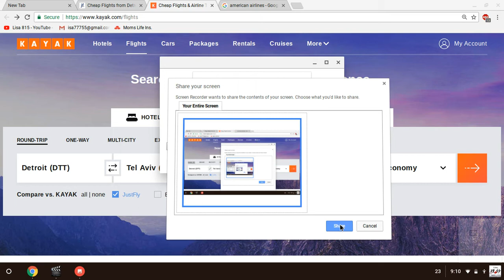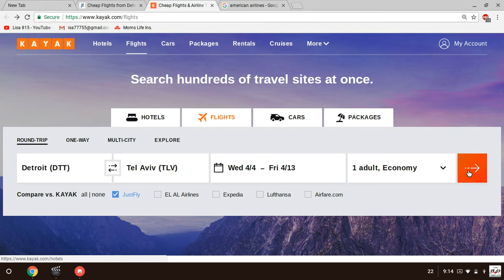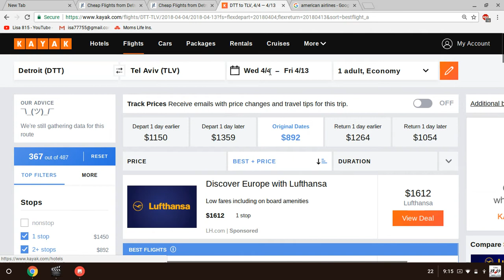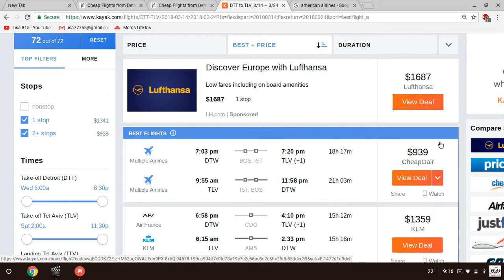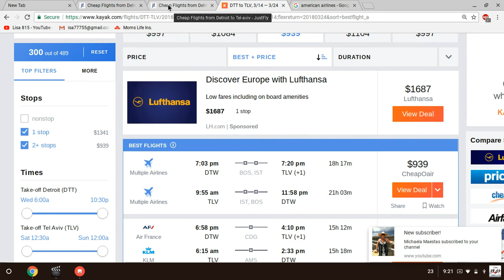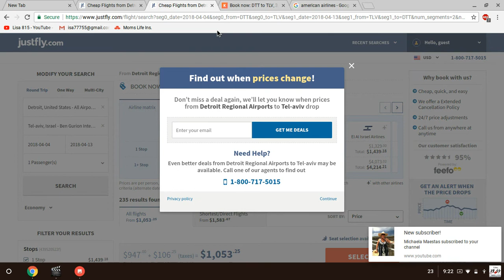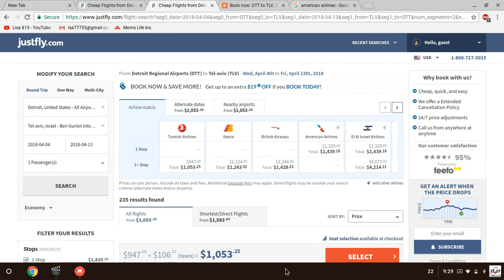Traveling out of the Country for the First Time!? 🇮🇱 FAQ's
If you have questions, I've got answers!  How exciting, don't be nervous! There's nowhere in the world I wouldn't travel to by myself!  I hope this inspires my sister Melinda to travel too! 🇮🇱